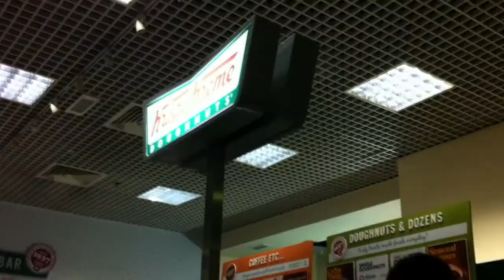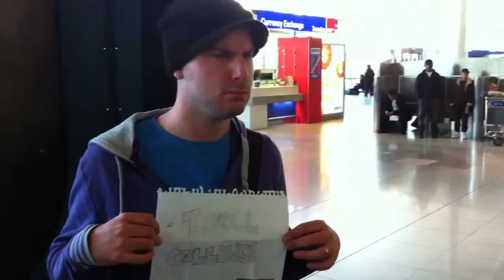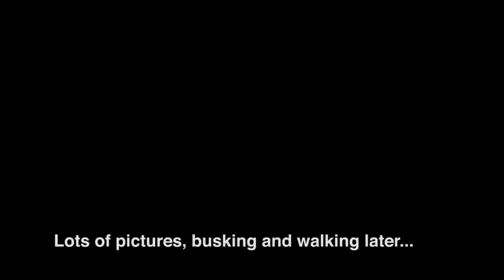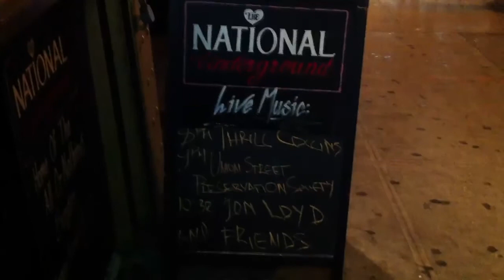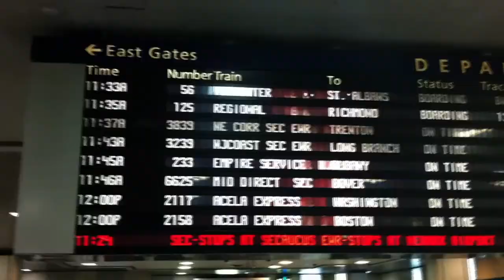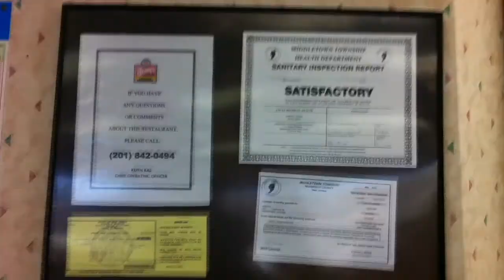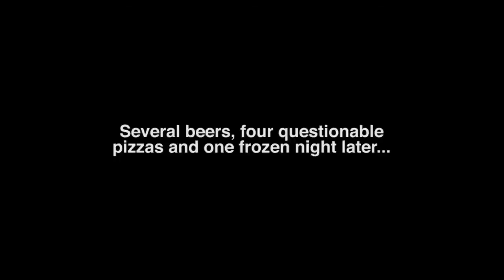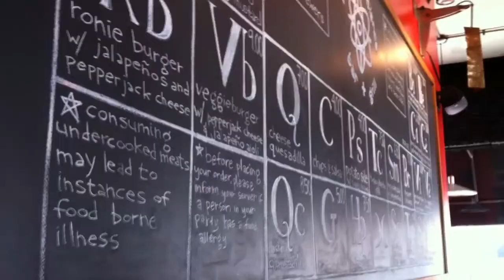Thrill Collins Go America! (Part One)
Part one of the 2010 documentary that follows Cheltenham's Thrill Collins around their tour of the north-eastern United States.